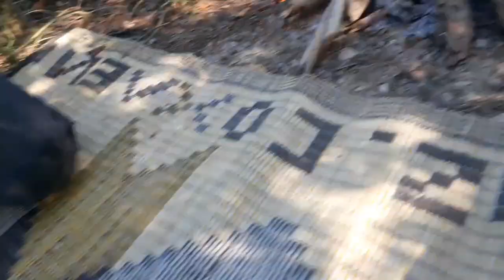vahşi ormanda hayata kalma mücadelesi 2 arkadaş ormanda hayata kalmaya çalışdık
hepinize merhaba arkadaşlar bugünki videomuzda arkadaşım behlül ile birlikde 5 km yol giderek abana seyir tepesine çıkdık ve orda yanımızda getirdimiz ekip manlarla hayata kalmaya çalışdıkböyle videolarin devamı için  like atıp abone olup yorum yaparak destek olabilirsiniz teşekürler.